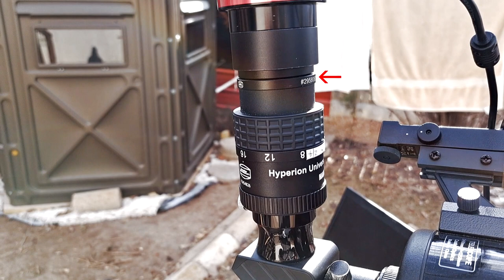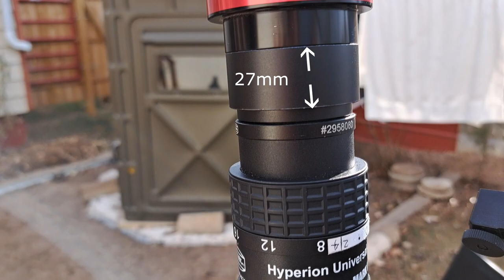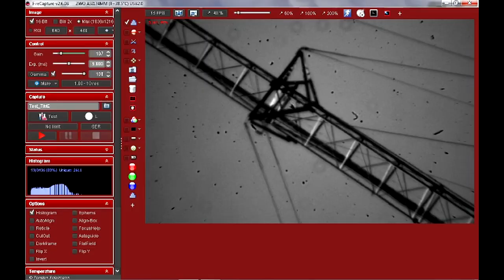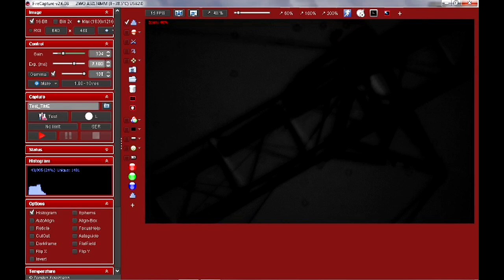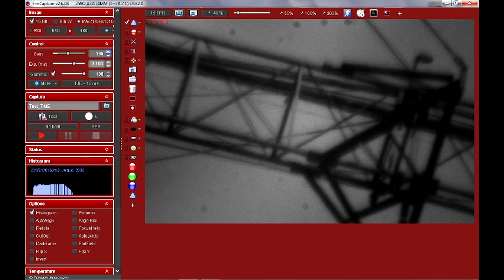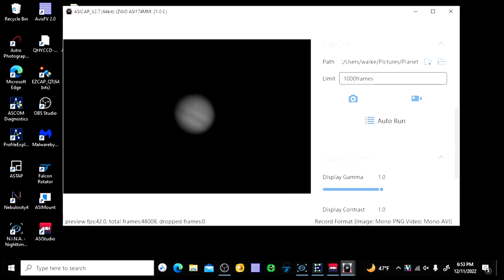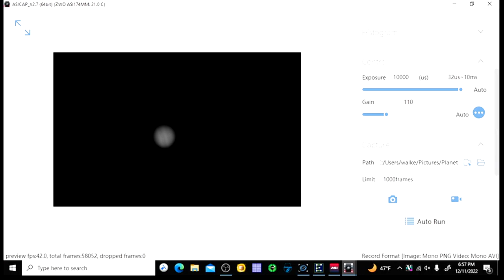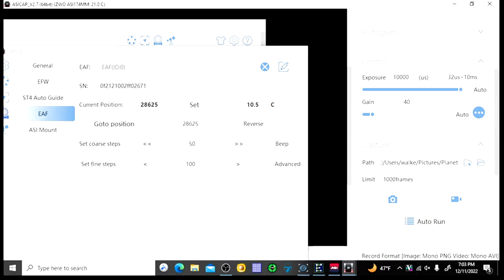How To Use An Eyepiece For Astrophotography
A simple way to capture the Moon and planets without a Barlow Lens or TeleVue Powermate.